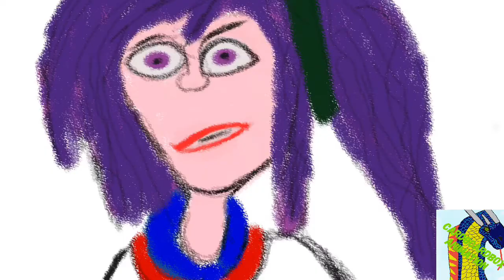Green family go underground part 5 series 2 episode 5 Anime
The green family series 2 animated manga style.
about a Young woman with her two sisters and 2 Brothers Who live in a intergalactic spaceship 🚀 travelling through time and space.